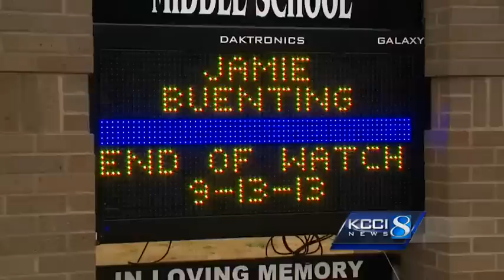Hundreds attend funeral for fallen Iowa officer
Jamie Buenting was honored by hundreds of law enforcement officers from across the state.